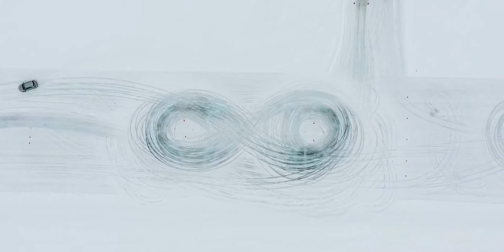Mercedes-AMG - Winter Driving Academy